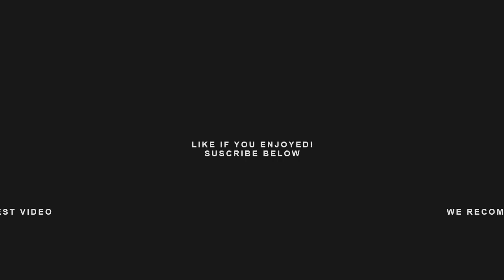World First Lvl 28 Mythic+ Tyrannical Key IN TIME - Cathedral of Eternal Night - Method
We hope you enjoy this video from Nawoh and Gingi showcasing their World First In-time Tyrannical Cathedral of Eternal Night run. We tried out a multi-pov system for this video and would LOVE to hear your feedback.

Subway Dreams 3 - Niklas Gustavsson
Angel Falls 3 - Tomas Skyldeberg
Light's Out 2 (Instrumental Version) - David Björk
Flags - Alexander Bergil
Different Kind - Tomas Skyldeberg
Mercury - Catiso
Perfect Start - Mefree
Just You And Me - Sebastian Forslund
On The Clock (Instrumental Version) - Lvly
Side By Side - Tomas Skyldeberg